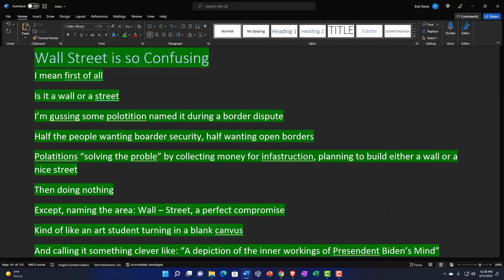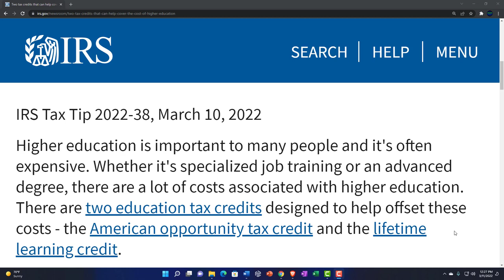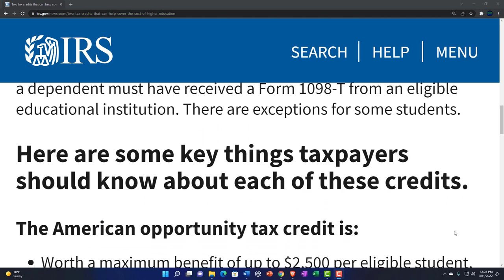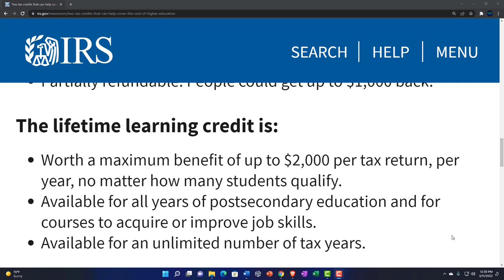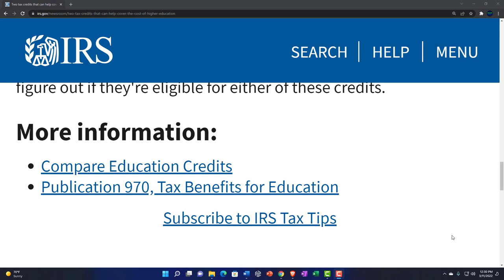Two tax credits that can help cover the cost of higher education 117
Two tax credits that can help cover the cost of higher education
Higher education is important to many people and it's often expensive. Whether it's specialized job training or an advanced degree, there are a lot of costs associated with higher education. There are two education tax credits designed to help offset these costs - the American opportunity tax credit and the lifetime learning credit.

Taxpayers who paid for higher education in 2021 can see these tax savings when they file their tax return. If taxpayers, their spouses, or their dependents take post-high school coursework, they may be eligible for a tax benefit. To claim either credit, taxpayers complete Form 8863, Education Credits, and file it with their tax return.

These credits reduce the amount of tax someone owes. If the credit reduces tax to less than zero, the taxpayer could even receive a refund. To be eligible to claim either of these credits, a taxpayer or a dependent must have received a Form 1098-T from an eligible educational institution. There are exceptions for some students.

Here are some key things taxpayers should know about each of these credits.
The American opportunity tax credit is:
Worth a maximum benefit of up to $2,500 per eligible student.
Only available for the first four years at an eligible college or vocational school.
For students pursuing a degree or other recognized education credential.
Partially refundable. People could get up to $1,000 back.
The lifetime learning credit is:
Worth a maximum benefit of up to $2,000 per tax return, per year, no matter how many students qualify.
Available for all years of postsecondary education and for courses to acquire or improve job skills.
Available for an unlimited number of tax years.
Taxpayers can use the Interactive Tax Assistant tool on IRS.gov to figure out if they're eligible for either of these credits.

Compare Education Credits
Publication 970, Tax Benefits for Education